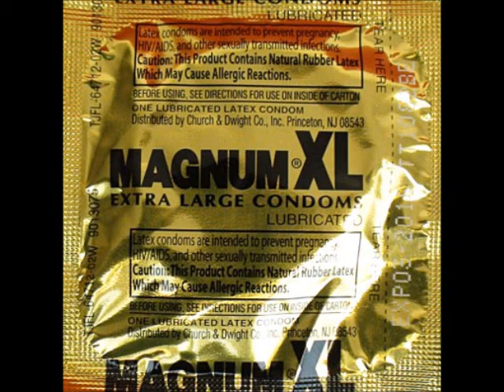XL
*NEW SINGLE* XL by Evolution of Elementary World from upcoming album "UP"

Facebook.com/ElementaryWorld
Twitter.com/ElementaryWorld